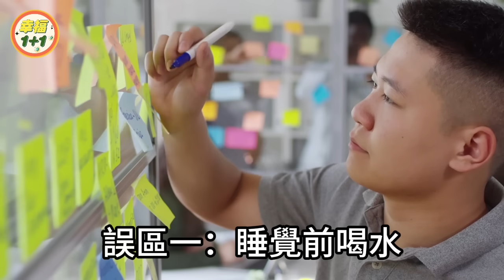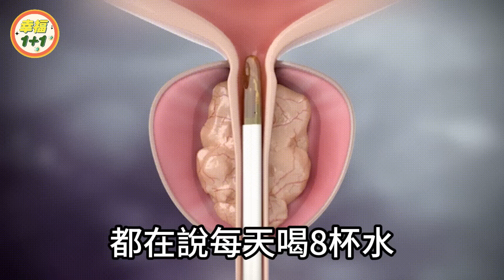前列腺與喝水有關？醫生忠告：過了60歲，喝水牢記「3喝2不要」！男人再忙都要看看【幸福1+1】晚年